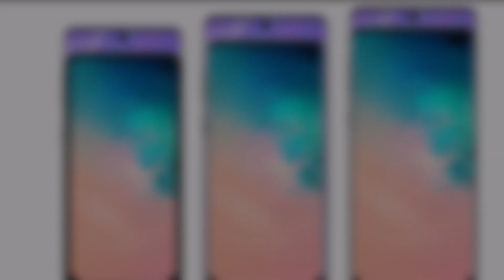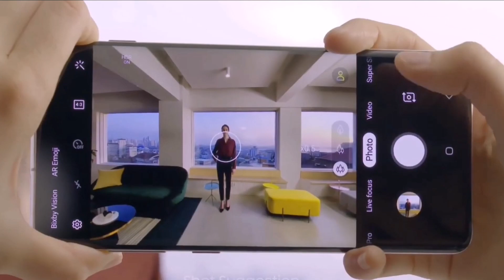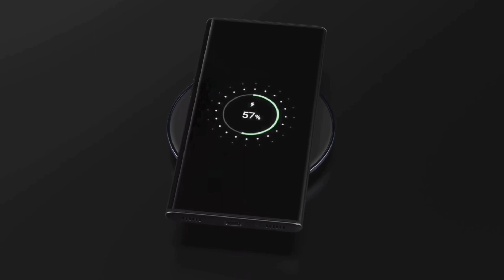Samsung Galaxy S11 |Specification | Price | Monster Battery!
Hello friends 👋
Aaj ish video me mene Samsung Galaxy S11 device ka confirm specs ko detail me share kra hai toh video ko pura dekho and video pasand aye toh video ko like krdijiye ok.

[About TechTalkYt : TechTalk Yt Is A YouTube Channel, Where You Will Find Gadget & Smartphone Releted Videos Everyday In Hindi, New Video Is Posted Everyday.]